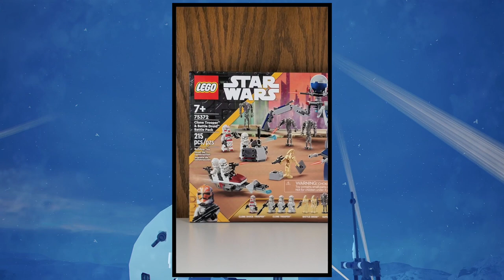The New LEGO Star Wars Super Battle Droid Looks And Feels Better! | A.S.A Ep 110 (2024)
Hello everyone and welcome to the first episode of Ask SKY Anything in 2024! This is my Q&A series where I answer your questions! I got 5 questions for this episode of A.S.A and they are: Would I buy a giant buildable LEGO potato if LEGO made one?
Have I ever heard of or been to the Big Idaho Potato Hotel?
What do I think of the new LEGO Star Wars Battle Pack?
Do I have any New Year resolutions?
And, what’s my favorite TV show? Those are the questions I’ll be answering in this episode of A.S.A! So please enjoy! ^_^